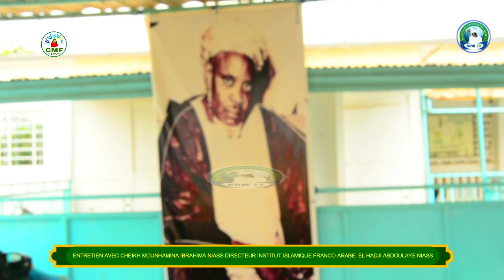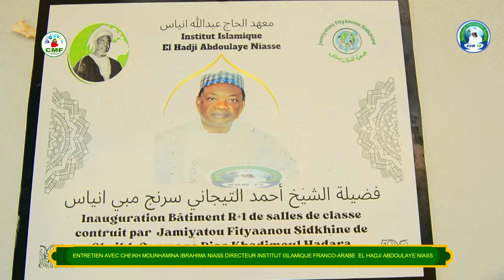Yobalou Gamou International Medina Baye édition 2024 ak cheikh mounhamina ibrahima niass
Fouglou Gamou International Medina Baye édition 2024 abonner a notre chaine youtube barham universel media tv aimer la page facebook barham universel media tv suiver nous sur intagram bumtv_18 avec un site web contacter nous au 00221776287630 OU 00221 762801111